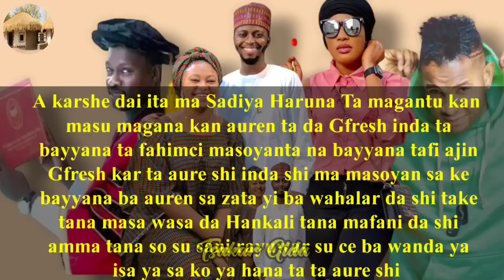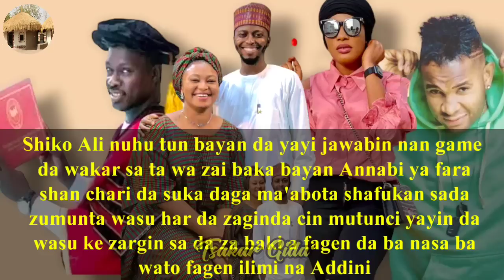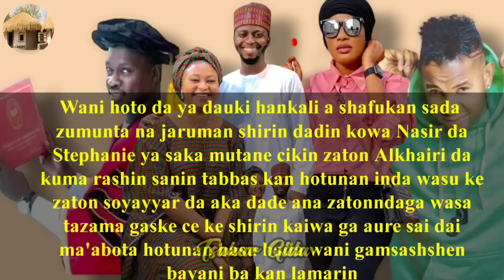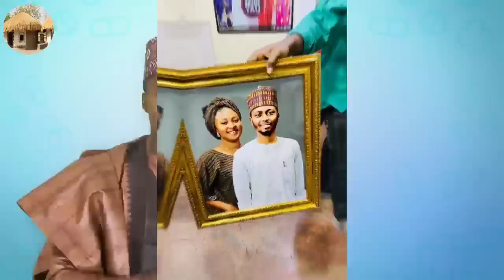Kodai Nasir zai riga Zango auren Ahlulkitabi? Ali Nuhu na shan Raddi/Ba wanda zai sa in Auri Gfresh